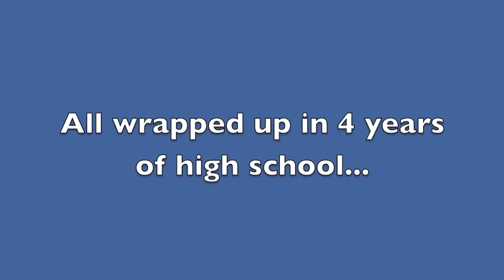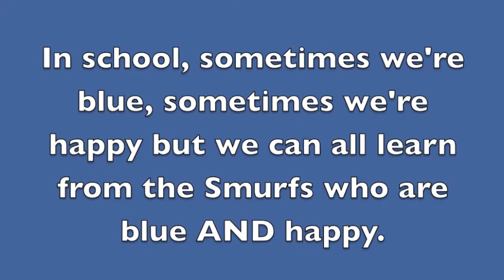High School Musical Academy Edition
Battle of the Grades movie trailer, MJBHA 2014!